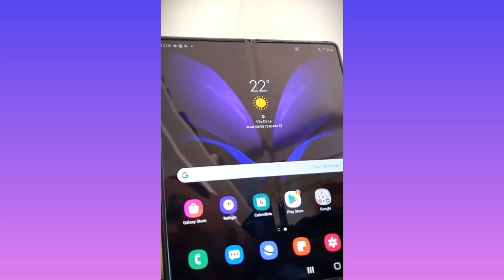Samsung Galaxy Z Fold 2 5G hands on Leaked, Microsoft Surface Duo leaked and Mi 10 ultra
Samsung Galaxy Z Fold 2 5G hands on Leaked with a huge crease.
Microsoft Surface Duo Leaked by Evan Blass.
Xiaomi Mi 10 Ultra leaked with huge camera modules.